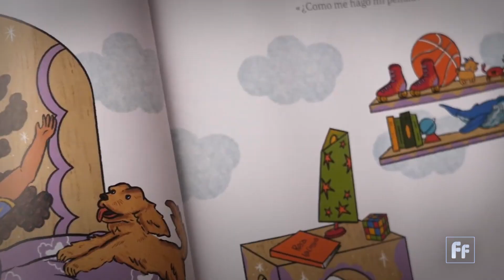Experiences that shape identities with Indhira Serrano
Discrimination can lead to racism because of language, ethnicity or religion. For children, this can slow down their development - according to a new study from Harvard University.

In Latin America, a woman focuses on promoting multiculturalism as a a powerful tool against discrimination.

In this episode of Full Frame we speak to Indhira Serrano. She is a Colombian model, actress, activist and now children's book author.

"Our hair has been a really big issue in this change of perception here in Latin America. Almost all of us, especially in the Caribbean, have grown with the idea that we have to change our hair in order to be accepted", says Serrano during during the interview.